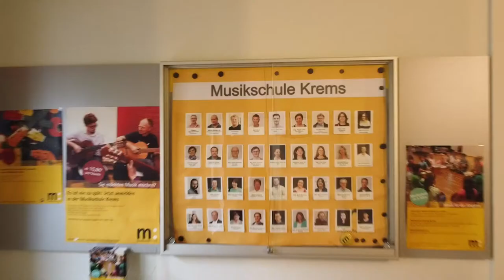Die Musikschule Krems stellt vor: Volksmusik (Zither, Hackbrett)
Hackbrett und Zither können bereits ab 5-6 Jahren erlernt werden. Neue Instrumente sind schon ab 300 € (Hackbrett) bzw. 400 € (Zither) zu haben. Als besondere Voraussetzung wird nur Spaß am Musizieren benötigt. Beide Instrumente sind aus der Volksmusik nicht wegzudenken.